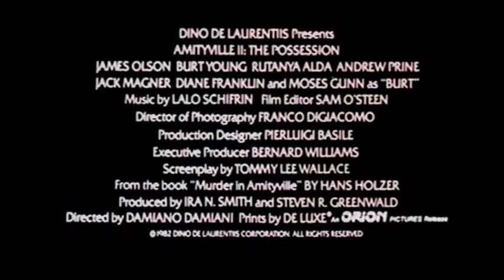Amityville II: The Possession (1982) Trailer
Horror

Directed by Damiano Damiani

Screenplay by Tommy Lee Wallace from the book "Murder in Amityville" by Hans Holzer

Starring James Olson, Burt Young, Rutanya Alda, Jack Magner

Eager to start afresh, the unsuspecting couple of Anthony and Dolores Montelli, along with their four children, move into their dream house in Amityville. However, right from the very first night, strange paranormal experiences shatter the Montellis' fantasy, as the restless spirits of the dead and the new home's dark secrets open the unfathomable black portal of hell. Now, the family's older child, Sonny, has become the perfect vessel of destruction, as the invisible demonic forces claim his soul. Can Father Frank Adamsky cleanse the infernal Amityville House?